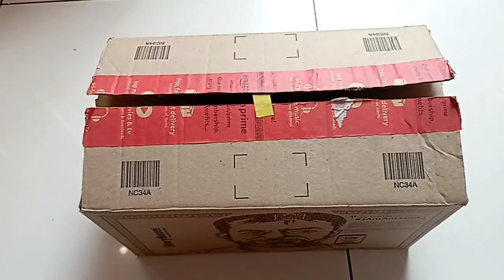Toys Wala Police Car , Jcb , Cng Auto , Truck , Helicopter , gadi wala cartoon